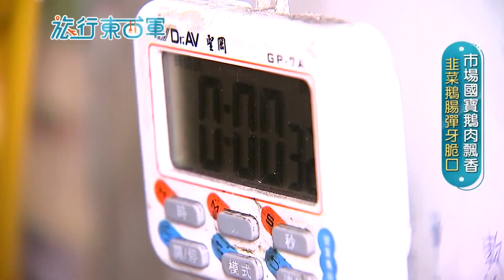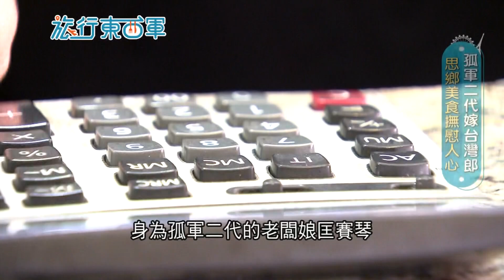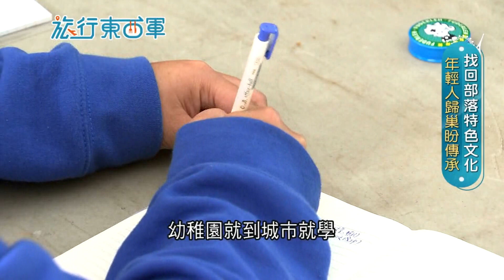尚青ㄟ在這！基隆日式文青風人氣名店 新鮮生魚片加持"平價握壽司"CP值破表 揭密基隆美食文化｜邱子玲 張懷慈 廖婕妤主持｜【旅行東西軍】20201205｜三立iNEWS